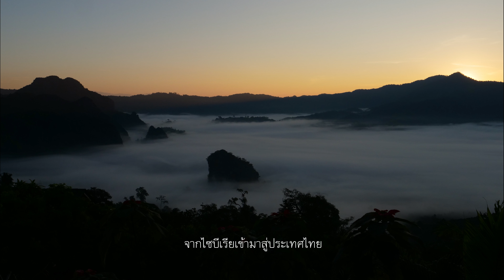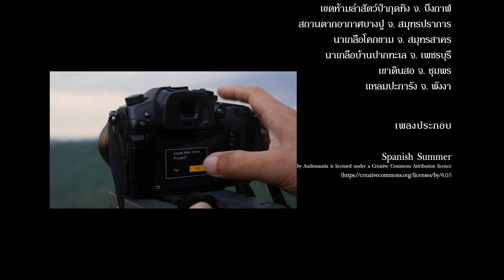Winter 4K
Wild Thailand by Season
Camera : Panasonic Lumix GH5
Lens : Lumix G VARIO 7-14mm / F4.0 ASPH
LEICA DG VARIO-ELMARIT 12-60mm / F2.8-4.0 ASPH
LEICA DG MARCRO-ELMARIT 45mm / F2.8 ASPH